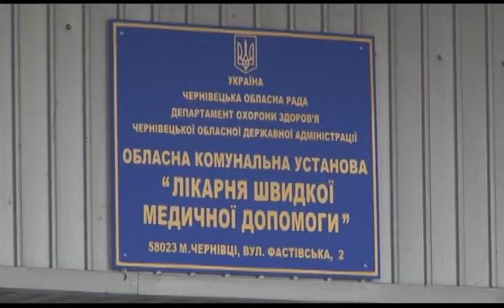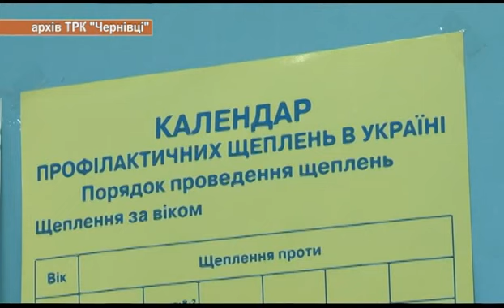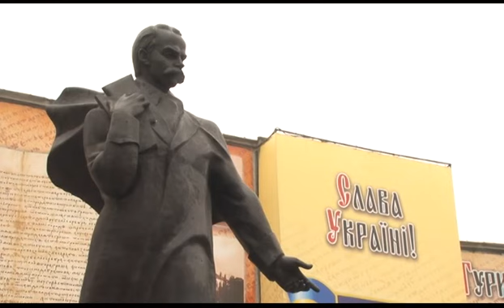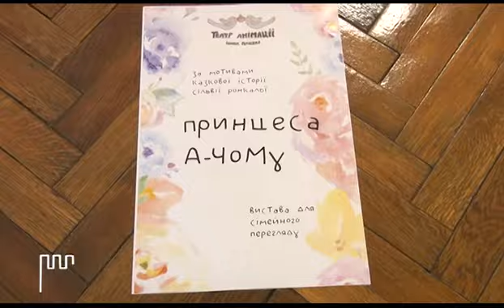Чернівецький репортер - 9 березня 2017